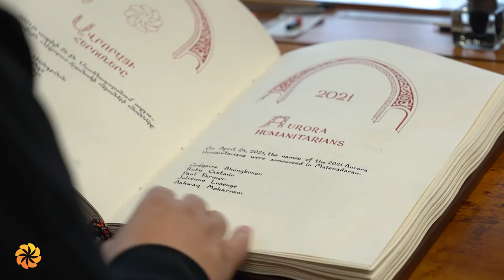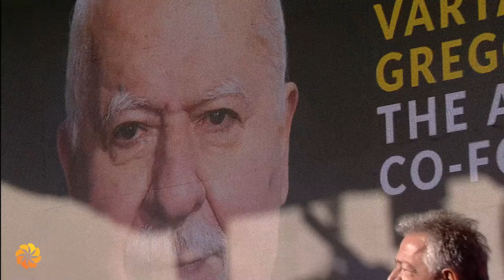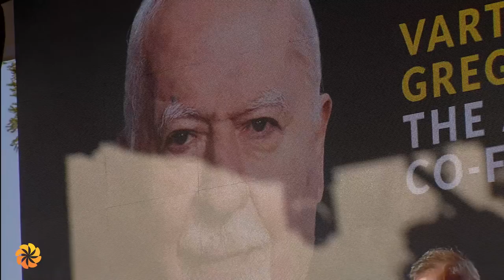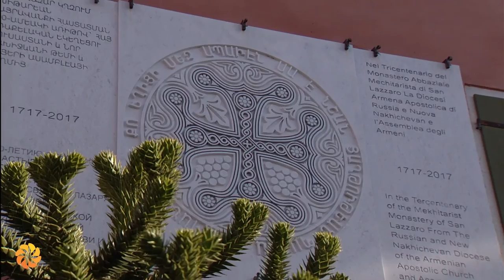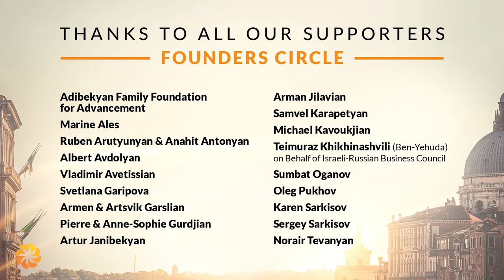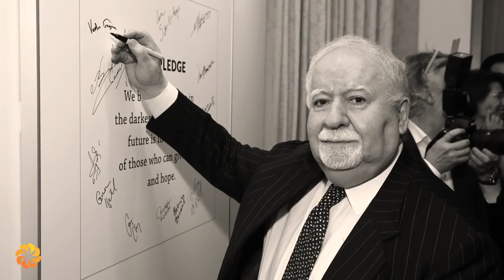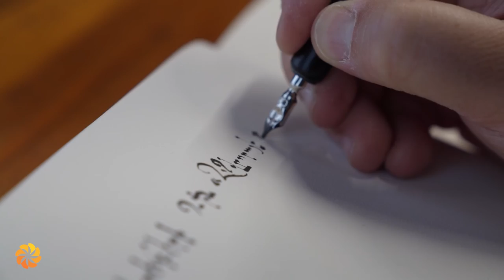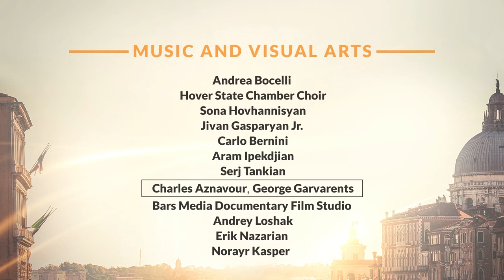2021 Aurora Prize Ceremony - San Lazzaro Island, Venice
On October 9, the Aurora main events of the AuroraPrize weekend took place on the San Lazzaro Island, the headquarters of the Mekhitarist Congregation and one of the world’s most prominent centers of Armenian culture and Armenian studies. Watch the video to get a glimpse of the 2021 AuroraPrize Ceremony and accompanying events in Venice, Italy.

00:00 About the Aurora Humanitarian Initiative
0:03:41 Prayer for Solidarity and Peace
0:08:20 Dream (Komitas) – Jivan Gasparyan Jr. and Aram Ipekdjian
0:11:28 Vartan Gregorian, Aurora Co-Founder
0:15:43 Video: Selection Committee members honor Vartan Gregorian (June 10, 2018, Yerevan, Armenia)
0:20:56 In memory of Vartan Gregorian: Noubar Afeyan’s speech
0:24:20 In memory of Vartan Gregorian: Ruben Vardanyan’s speech
0:26:49 Yo-Yo Ma’s video message (October 19, 2020, Boston, USA)
0:29:13 The Crane (Komitas) – Yo-Yo Ma
0:33:00 In memory of Vartan Gregorian: Lord Ara Darzi’s speech
0:35:46 In memory of Vartan Gregorian: Mary Robinson’s speech
0:37:46 Vartan Gregorian’s speech at Khor Virap (June 10, 2018, Khor Virap, Armenia)
0:39:34 Archbishop Barsamian praying for the soul of Vartan Gregorian to rest in peace
0:43:02 2021 Aurora Prize Ceremony hosts David Ignatius and Dalia Atalla welcome guests
0:44:19 Aurora's Dream directed by. E. Nazaryan, music by S. Tankian
0:49:30 Noubar Afeyan on the concept of revival as the antonym of genocide
0:55:11 Yel, Yel (Komitas) – Hover Chamber Choir
0:58:21 David Ignatius and Dalia Atallah on Aurora’s concept of Gratitude in Action
1:00:26 Tom Catena’s video message
1:01:49 Thanking the Founders Circle and all Aurora supporters
1:02:54 San Lazzaro Island, one of the world’s most prominent centers of Armenian culture and Armenian studies
1:04:07 David Ignatius’ personal story about the island
1:05:50 Armenian folk song Le, Le, Yaman – Jivan Gasparyan Jr. and Hover Chamber Choir
1:09:54 On modern-day heroes
1:10:05 Aurora Prize Selection Committee
1:12:33 Leymah Gbowee presents the 2021 Aurora Humanitarians
1:16:37 Chair of the Aurora Prize Selection Committee Lord Ara Darzi speaks on behalf of the Committee
1:17:53 The story of Aurora Mardiganian and the tradition of inviting a girl named Aurora to present a grapevine to the Laureate
1:20:02 2021 Aurora Prize Laureate Julienne Lusenge
1:21:18 Julienne Lusenge’s speech
1:24:58 On the Chronicles of Aurora, a modern hand-written tome, and the tradition of adding the names of Aurora Prize Laureates to the manuscript
1:26:15 Ruben Vardanyan’s speech on the Armenian heritage of the San Lazzaro Island and the importance of creating a future through joint efforts
1:30:59 Armenia (V. Sharafyan) – Hover Chamber Choir
1:33:08 David Ignatius and Dalia Atalla thank the attendees
1:34:17 Credits